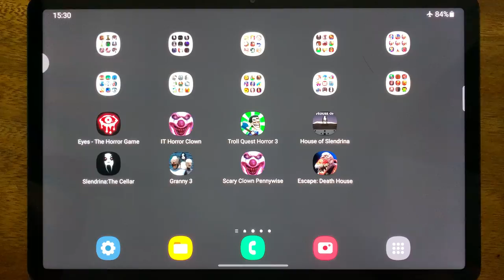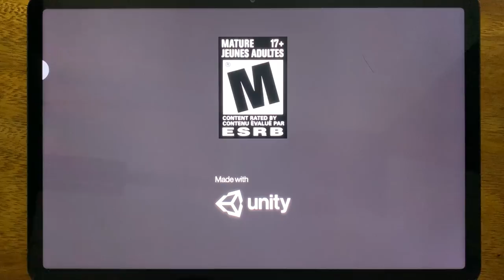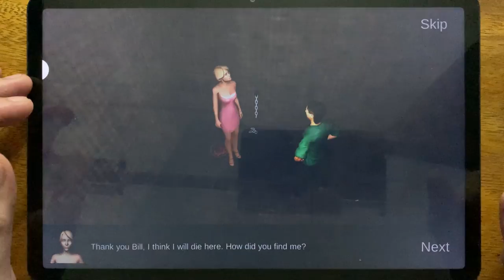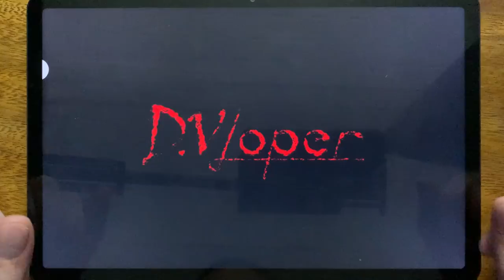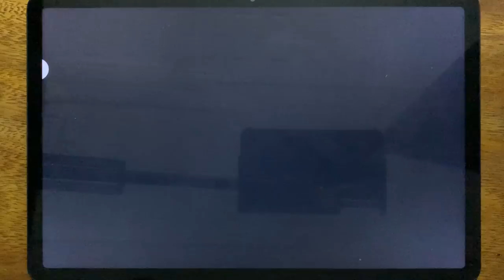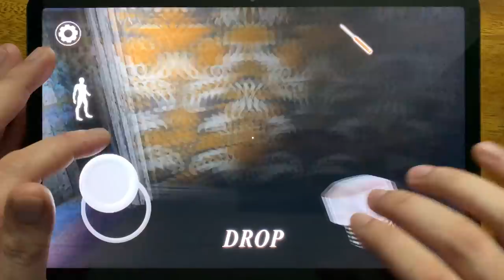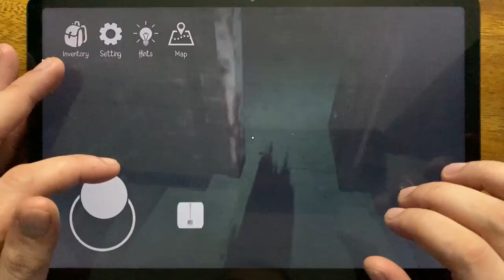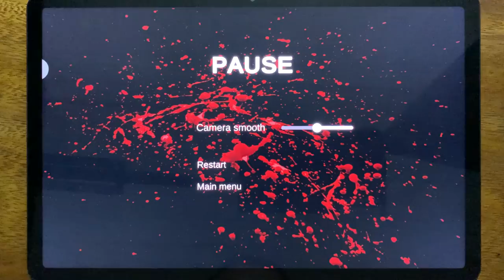Eyes - The Horror Game, IT Horror Clown, Troll Quest Horror 3, House of Slendrina, Slendrina.....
Eyes - The Horror Game, IT Horror Clown, Troll Quest Horror 3, House of Slendrina, Slendrina: The Cellar, Granny 3, Scary Clown Pennywise, Escape: Death House